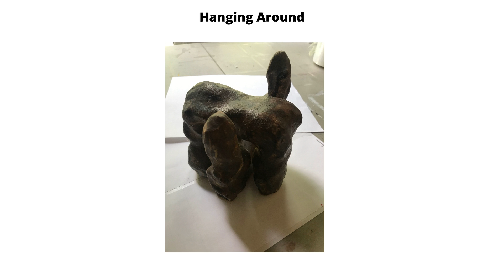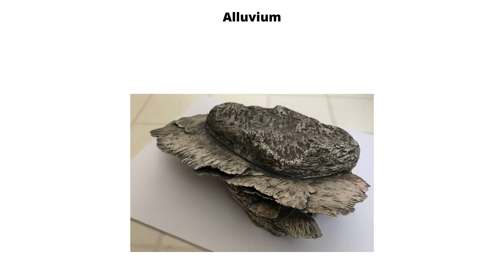Expansive Expressions. An exhibition at Toronto's Propeller Art Gallery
Exhibition at Toronto's Propeller Art Gallery - Images